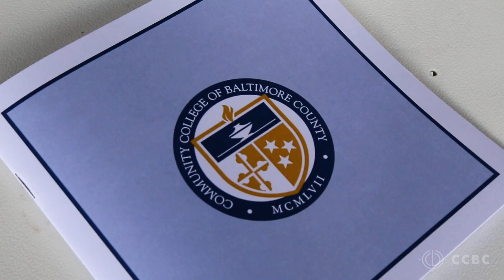CCBC Commencement 2023 Highlights